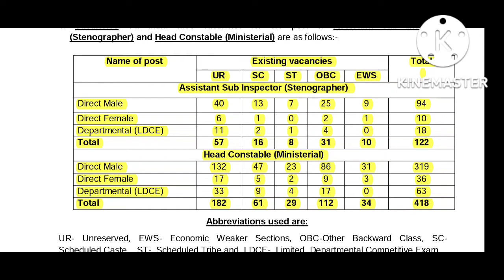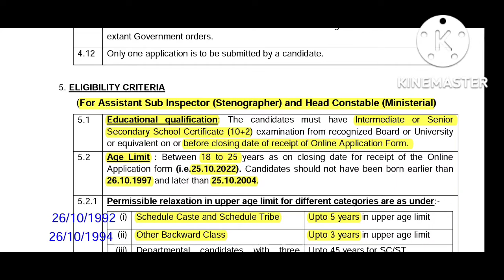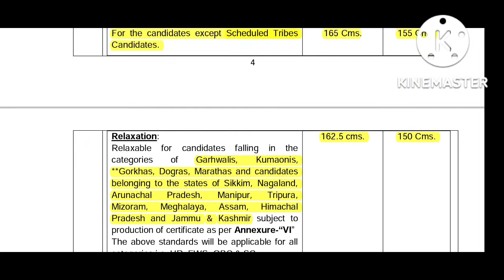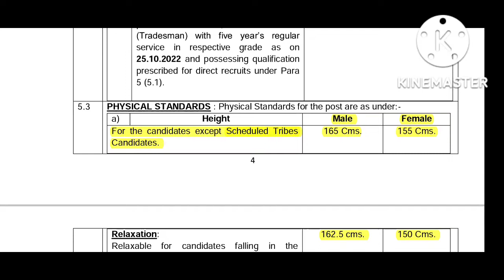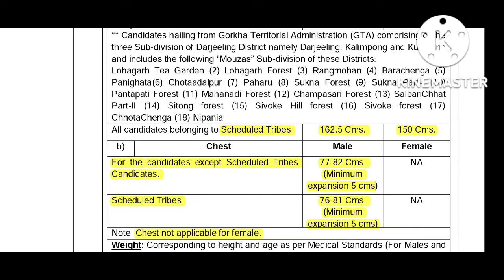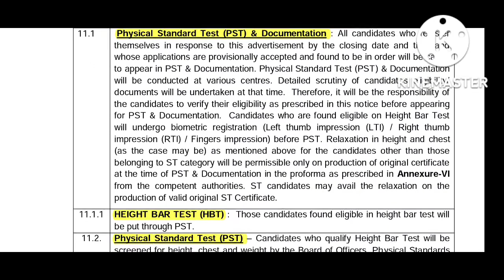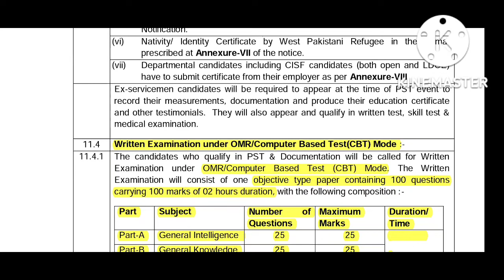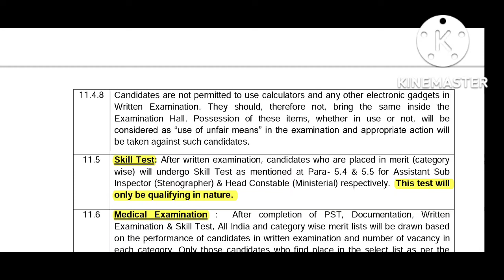CISF ASI Steno, HC Ministerial Online Form 2022, Age limit, PET Details, Skill Test, Typing.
CISF ASI Stenographer & Head Constable Ministerial 10+2 Level Notification Out Apply Online for 540 Post
Central Industrial Security Force (CISF) 10+2 Assistant Sub Inspector ASI Stenographer & Head Constable Ministerial Vacancy 2022 has released the Detailed Notification for the recruitment of 540 posts. Any candidate who is interested in this recruitment and fulfills the eligibility can apply online from 26 September 2022 to 25 October 2022. For eligibility, age limit, PET Details, Skill Test, Typing, pay scale, selection procedure and all other information in recruitment, see the complete cisf asi steno and hc ministerial video and then apply.